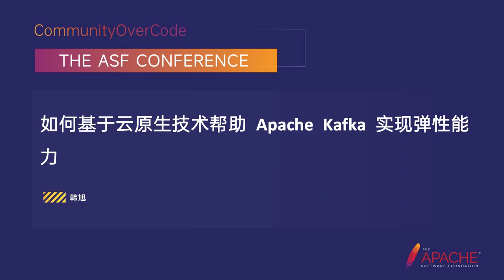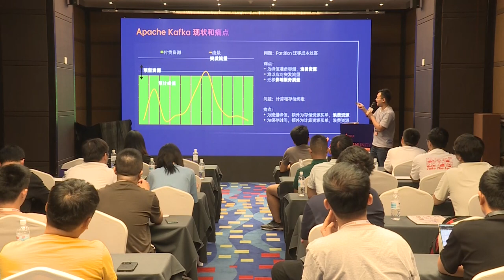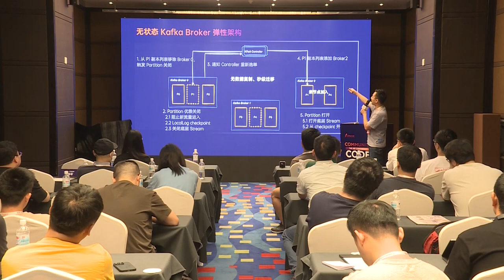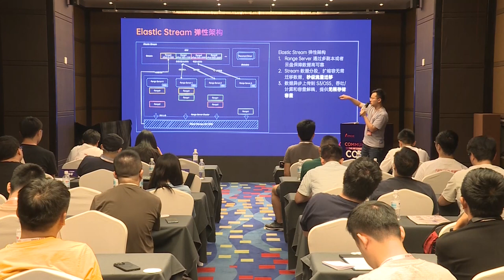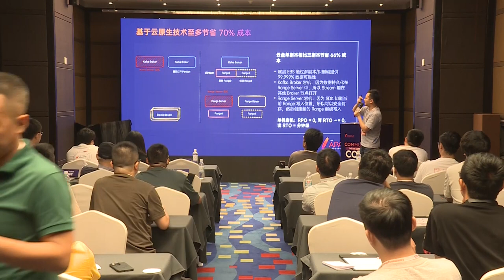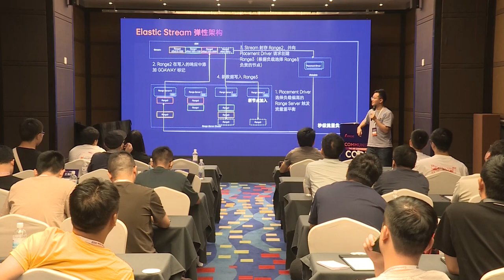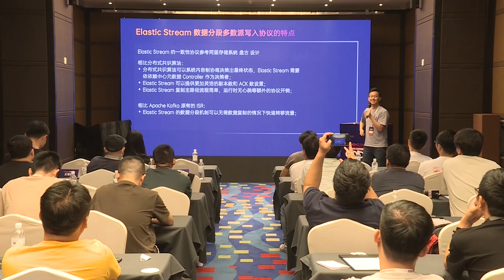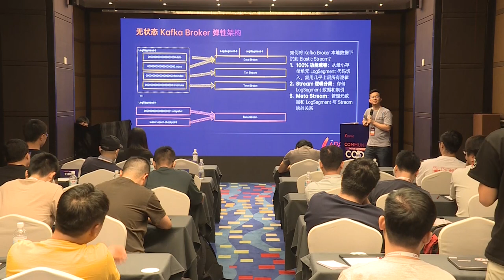How To Help Apache Kafka Achieve Elasticity Based On Cloud-Native Technology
Xu Han: (AutoMQ) Storage Technology Lead.Leading the design and development of Serverless Kafka. He used to be the person in charge of online messaging and offline data transmission links for Anthem, and has rich experience in storage and traffic high availability for large-scale messaging clusters.

Apache Kafka as an event streaming platform is usually used by most enterprises as a data transmission channel, streaming computation analysis and data integration. In this session, we will first introduce the current pain points of Apache Kafka, such as the difficulty of elastic scalability, only for the peak of the preparation capacity, compute and storage coupling binding and so on. Then, we will introduce how to combine Elastic Stream to make Kafka Serverless. The main content will be developed through the following three parts:
Elastic Stream-based stateless Kafka Broker elastic architecture.
Elastic Stream elastic architecture.
How to make full use of the cloud infrastructure, which can help Kafka save up to 70% of its capacity. Kafka to save up to 70% of the cost.